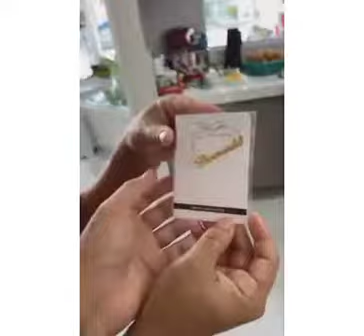LUCAS GUIMARÃES PRESENTEIA YODA SUA FAMÍLIA COM AS SEMIJÓIAS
ACREDITA COLEGA 👇 🌻

1. Clique no link, copie o meu código de convite, baixe e instale o Kwai.
2. Vincule meu código de convite para receber dinheiro imediatamente e continue ganhando dinheiro usando-o todos os dias!

1. Clique no link, copie o meu código de convite, baixe e instale o Kwai.
2. Vincule meu código de convite para receber dinheiro imediatamente e continue ganhando dinheiro usando-o todos os dias!

PRECISANDO DE DINHEIRO NA HORA - BANCO PAN de Insulina